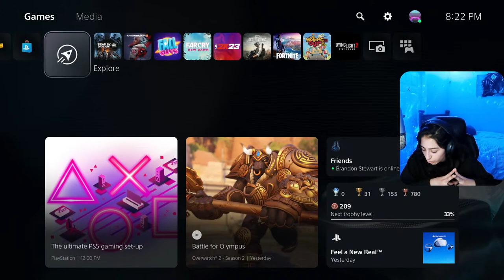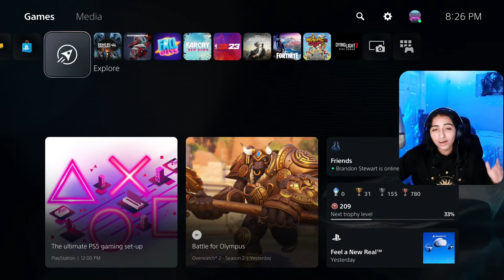playing some DEAD BY DAYLIGHT